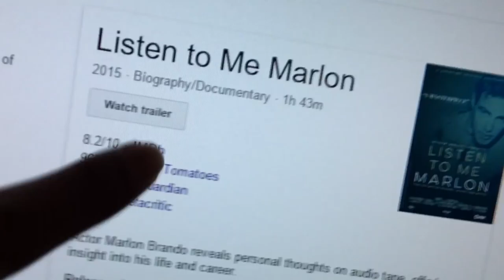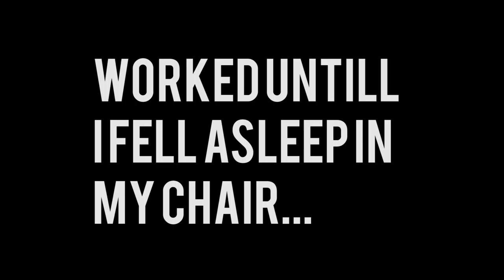Crickets ATE ME!!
Roi and kimmey peer pressured me into eating a cricket today.